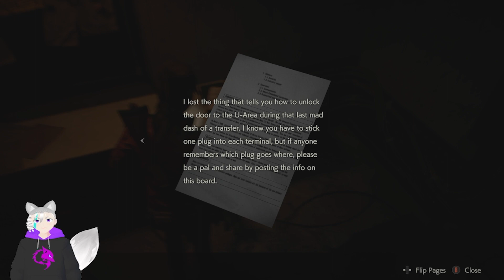Mom of the year - Resident Evil 2: Ep 8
Best mommy ever